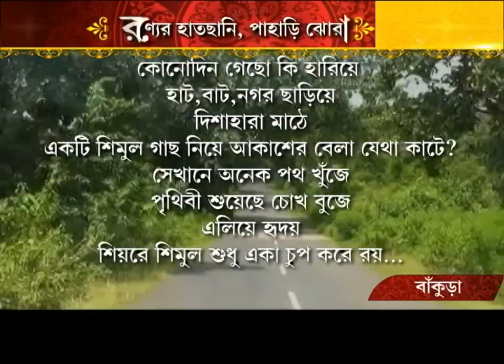Pujo Asche : Kachhe Dure - Jhilimili, Bankura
Kachhe Dure - Jhilimili, Bankura